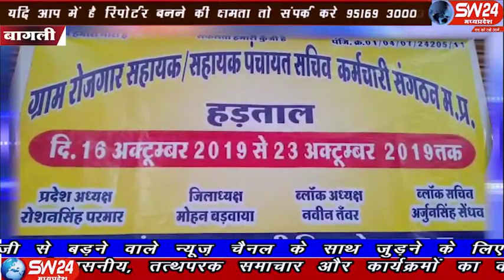sw24news bagli, 22.10.2019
सरकार में आने से पहले सहायक सचिवों से कांग्रेस पार्टी ने वादा किया था कि सरकार आते ही सभी सहायक सचिवों का नियमितीकरण कर दिया जाएगाsw24news